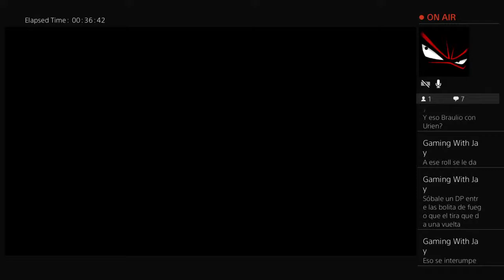Meditation and footsie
Figthing player who never be afraid to fight with you.. Lets do it